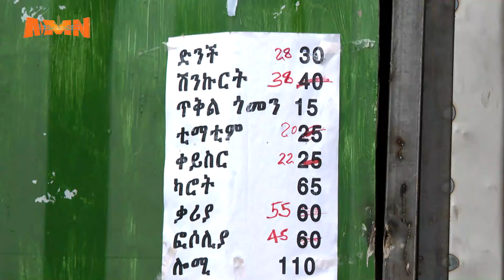የበረከት ገበሬዋ ሱቆች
በረከት ገበሬዋ በሚል መጠሪያ ከምትታወቀው በረከት ወርቁ  ሱቆች የአትክልት እና ፍራፍሬ ምርቶችን በቅናሽ ዋጋ እየገዙ መሆኑን ሸማቾች ተናገሩ፡፡
የአዲስ አበባ ከተማ አስተዳደር የምርት መሸጫ ቦታ በማመቻቸቱ ምስጋና ያቀረበችው በረከት ወርቁ በበኩሏ ለፍጆታ አስፈላጊ የሆኑ የፍራፍሬና አትክልት ምርቶችን በተመጣጣኝ ዋጋ በማቅረብ ማኅበረሰቡን ለማገልገል ተዘጋጅቻለሁ ብላለች፡፡

AMN - ሚያዝያ 22/2016 ዓ.ም